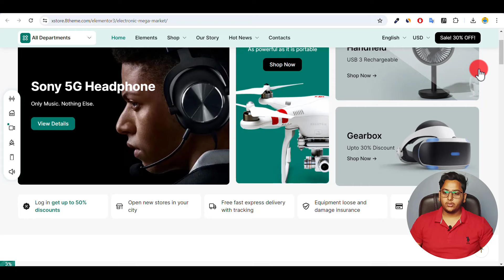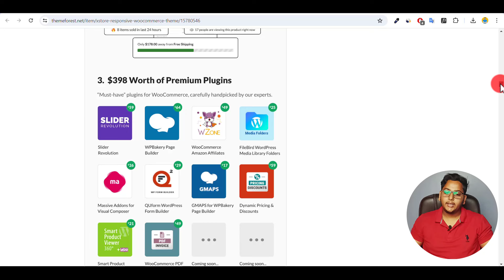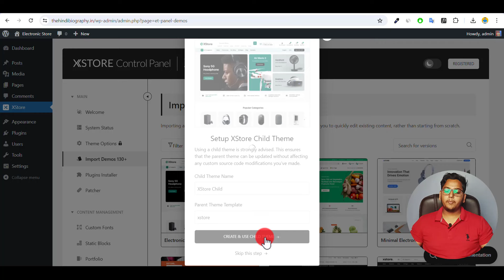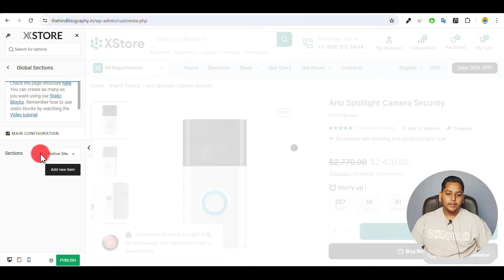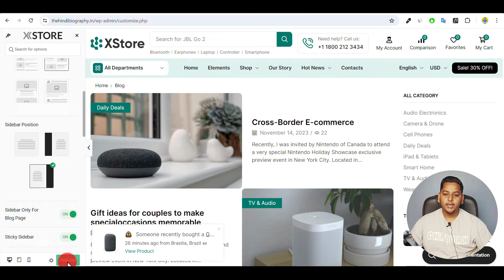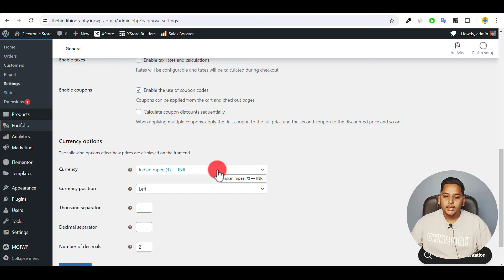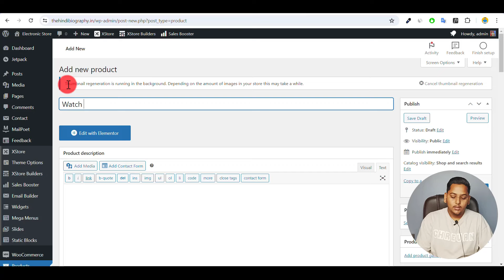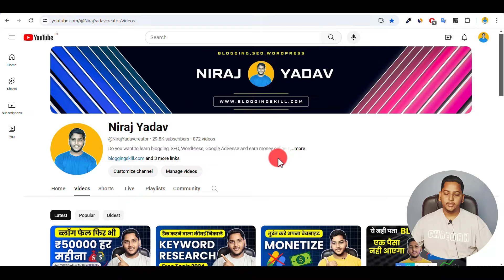How to Create e-Commerce Website With WordPress? Online Store Complete Guide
Learn How to Create e-Commerce Website With WordPress Using Xstore Theme Create Your Own Online Store, Complete Guide in Hindi.